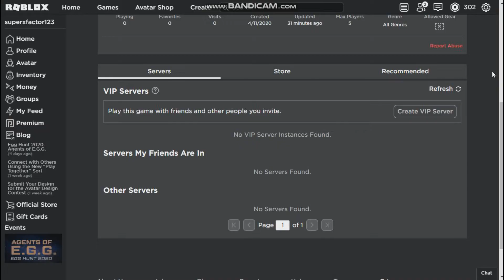1 NEW GAME! (Official Trailer 2020)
My new game finally out
Frozevo's Hangout (Kind of)
NEW OBBY
NEW SKY!!!
UPGRADED MAP
MUSIC ADDED (finally!)